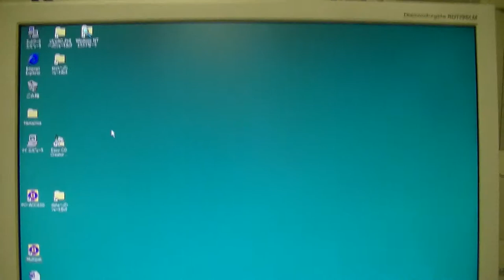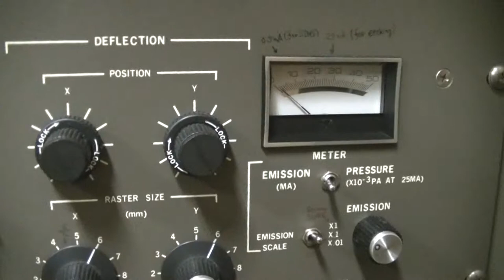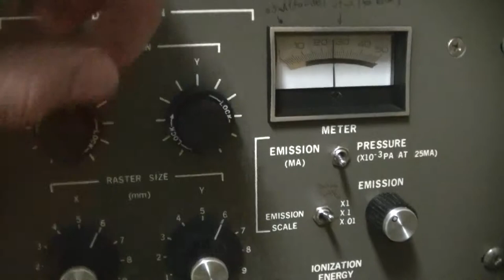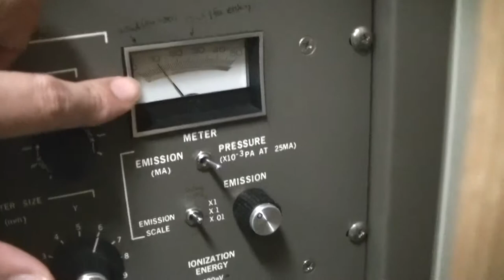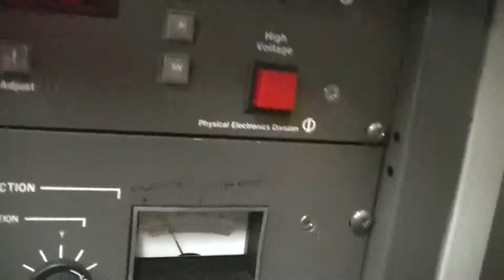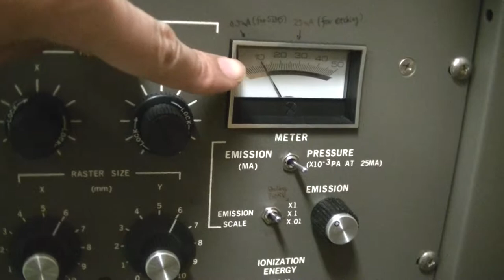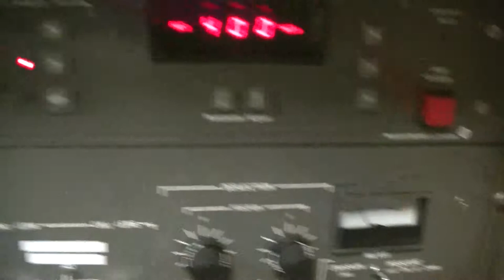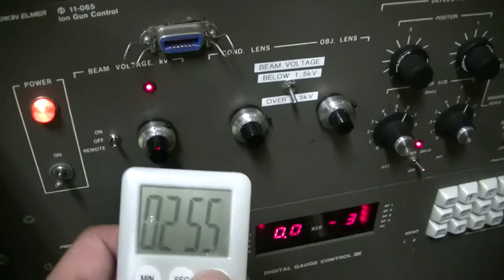PHI5600 (XPS = ESCA), No.8 Ar sputter to get clean surface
Ar sputter to get clean surface